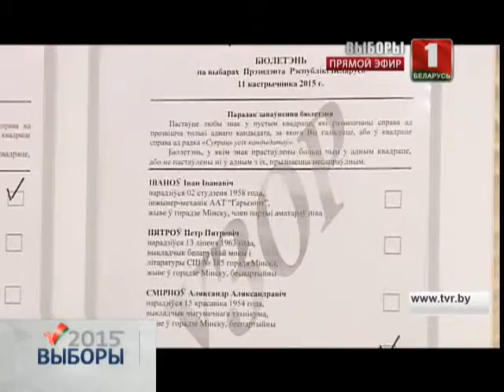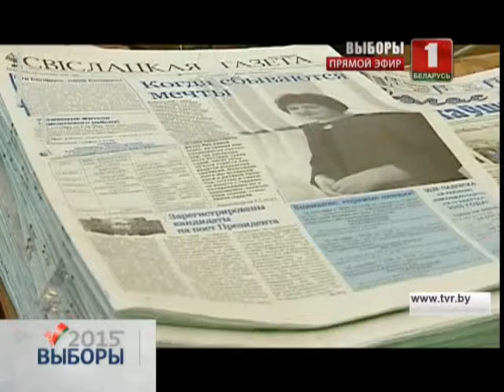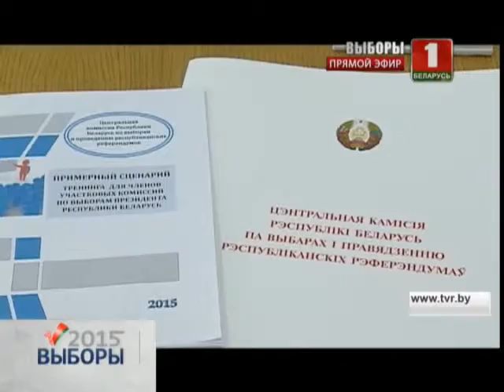Политическая кампания года завершилась. Главный эфир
Избирательный марафон завершен. Беларусь выбрала Главу государства.